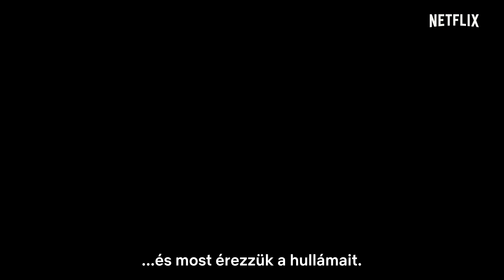Kötelesség / Szégyen | Hivatalos előzetes | Netflix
Kötelesség és szégyen kötelékében. Egy tokiói nyomozó kockára teszi a karrierjét, a családját és a becsületét, amikor Londonba utazik, hogy megtalálja rég elveszett testvérét, és feltárja a tikot, amely szétszakította őket.
A Csernobil producereitől.
Kötelesség / Szégyen a Netflix műsorán január 10-től.

A Netflixről
A Netflix a világ vezető streaming szolgáltatása több mint 158 millió előfizetővel több mint 190 országból. A Netflix különböző műfajú és nyelvű tévéműsorok, dokumentumfilmek és nagyjátékfilmek széles választékát kínálja. Az előfizetők annyit használhatják a szolgáltatást, amennyit csak szeretnék, bárhol, bármikor, bármilyen internetkapcsolattal rendelkező képernyőn. Az előfizetők reklámok és elköteleződés nélkül nézhetik, állíthatják meg és folytathatják a műsorokat.